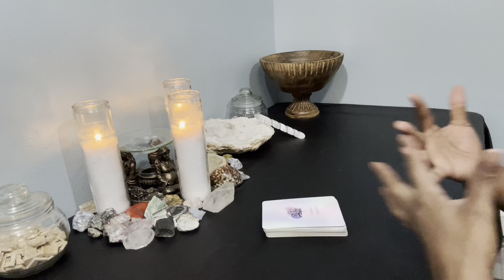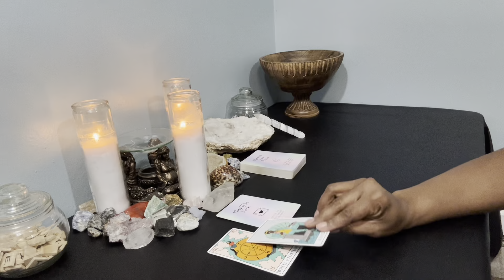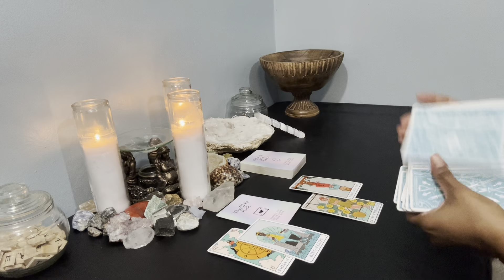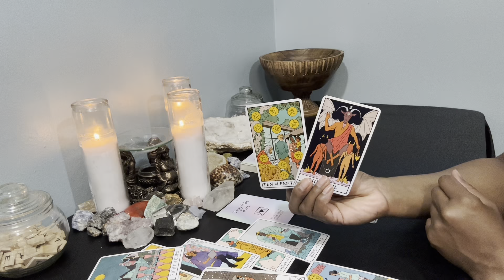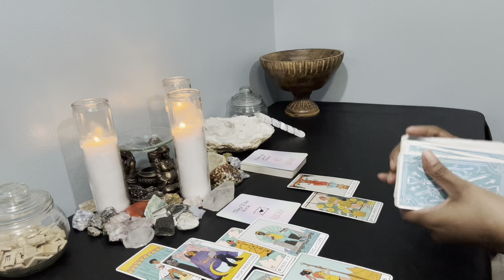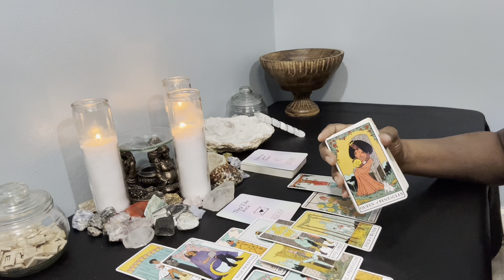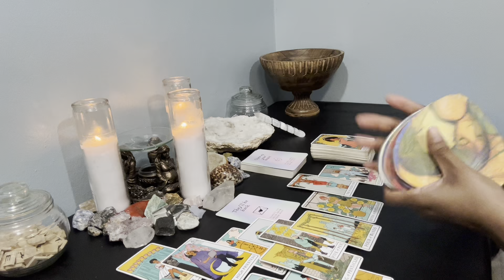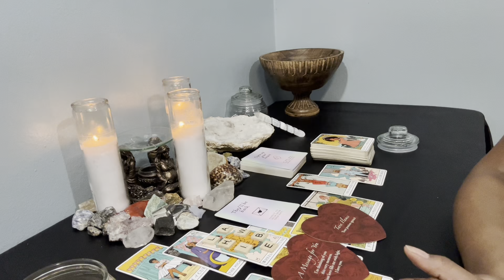❤️VIRGO | THEY’LL BE BACK, THEIR GOAL IS TO OPEN YOU ALL THE WAY UP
🌿For♍️Virgo - Sun, Moon, Rising, Venus & Jupiter
Hello Virgo! I hope you're ready for this reading. Please remember energy is forever flowing, time stops for no one, and the future isn't set in stone, therefore you always have the opportunity to bring change if you really want to suit your needs! I'm sending you all my love and light, and I hope you enjoy this reading!

💥    ALL OTHER ZODIAC SIGNS ARE DONE AS SPIRIT DIRECTS‼️

💐F A Q - ABOUT YOUR READER, TONYA:
          🌝Sun - Virgo
          🌛Moon - Taurus
          🙌🏾 Rising - Sagittarius
          💫Mercury - Libra
          ❤️ Venus - Leo

           COMING SOON!!!

          1. Tarot does not dictate your actions, you do.
          2. Tarot is not about the absence of willpower; tarot is the proof of it.
          3. Take what is yours, leave what is NOT.
          4. Time and energy are fluid, flip and switch it as you see fit.
          5. If it doesn't resonate, check out another video.
          6. Please be mindful of your comments - NOT everything is about YOU.